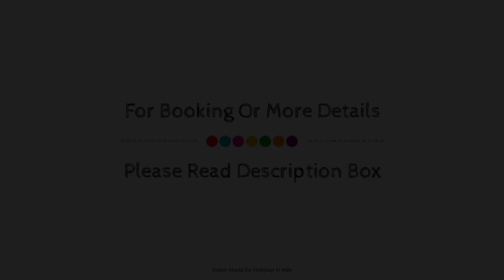Harmony Suite Hotel, Selvino, Italy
About Property:
Stop at Harmony Suite Hotel to discover the wonders of Selvino. Both business travelers and tourists can enjoy the hotel's facilities and services. All the necessary facilities, including facilities for disabled guests, express check-in/check-out, luggage storage, room service, meeting facilities, are at hand. Guestrooms are fitted with all the amenities you need for a good night's sleep. In some of the rooms, guests can find air conditioning, heating, wake-up service, desk, mini bar. Access to the hotel's skiing, children's playground will further enhance your satisfying stay. Convenience and comfort makes Harmony Suite Hotel the perfect choice for your stay in Selvino.
Searching For
1. Harmony Suite Hotel - Selvino
2. Harmony Suite Hotel - Selvino Virtual Tour
3. Harmony Suite Hotel - Selvino Rooms
4. Harmony Suite Hotel - Selvino Amenities
5. Harmony Suite Hotel - Selvino Videos
6. Harmony Suite Hotel - Selvino Offers
7. Harmony Suite Hotel - Selvino Deals
Audio Credit:
Track Title: Blank Slate
Artist: VYEN